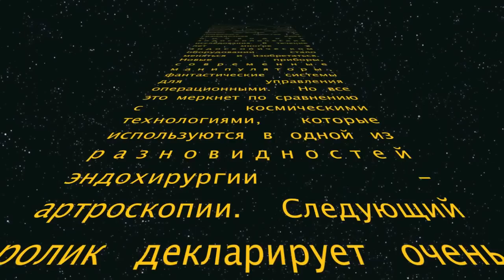Артроскопия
РОХ май 2012